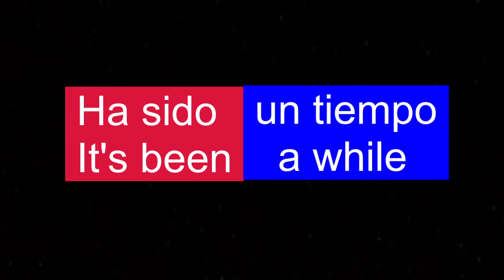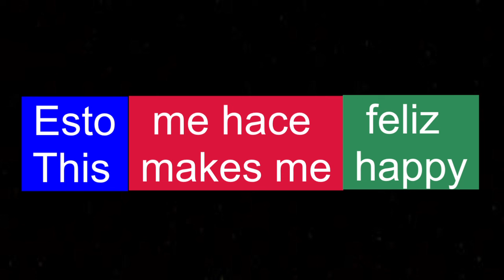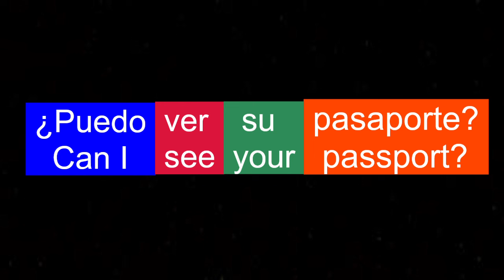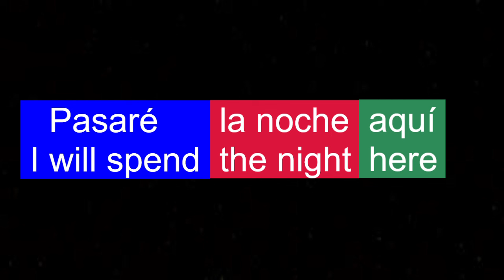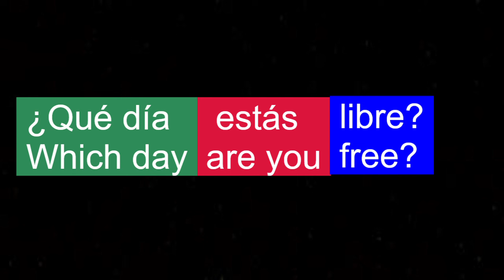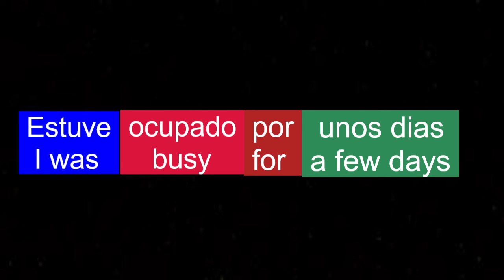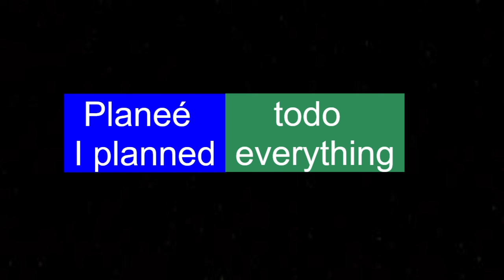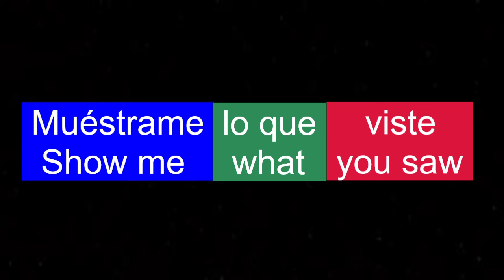19 Frases En Ingles - Aprender Ingles